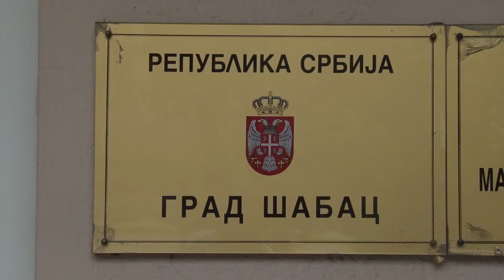Saopstenje Saveta za borbu protiv trgovine ljudima